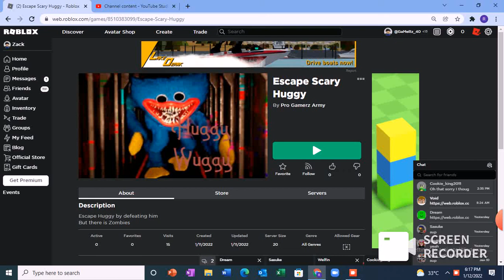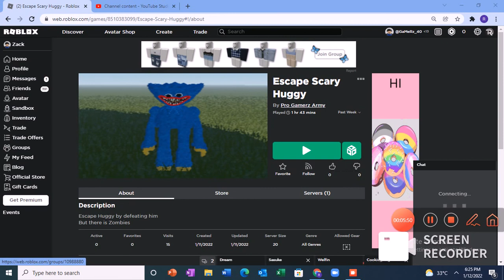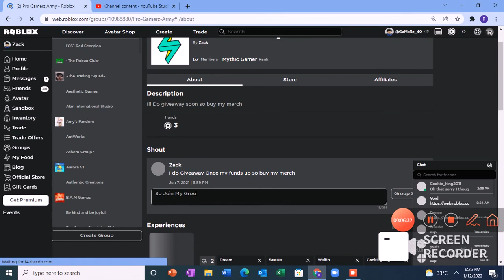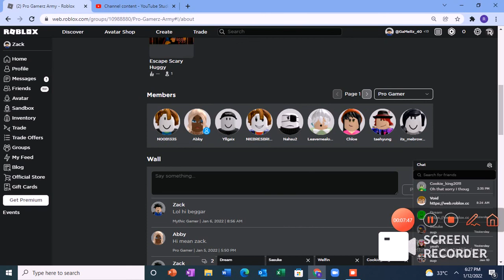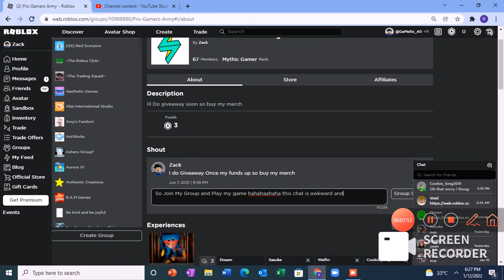Escape Scary Huggy Gameplay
Can you play my game if you want to
If you want to donate then it is in the store